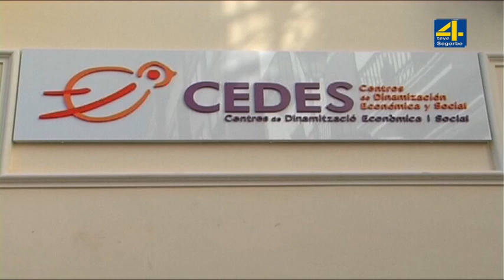TvAltoPalancia- noticia Primer "Challenge Diputación de Castellón" para activar el entorno rural